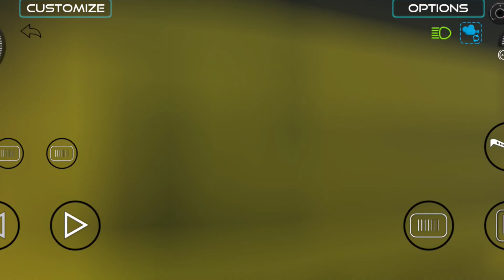MAHINDRA BOLERO PICKUP BEFORE AFTER MODIFICATION- INDIAN BIKES DRIVING 3D!